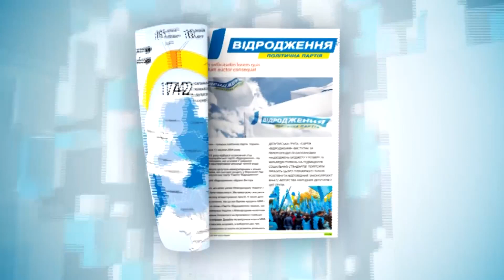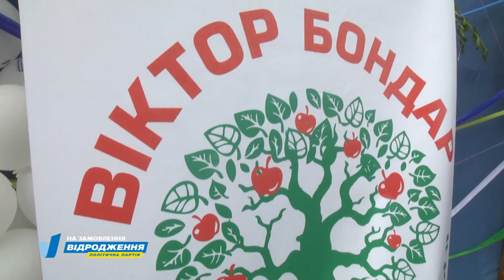У Старій Синяві та Летичеві за сприяння Віктора Бондаря відбулось свято Івана Купала